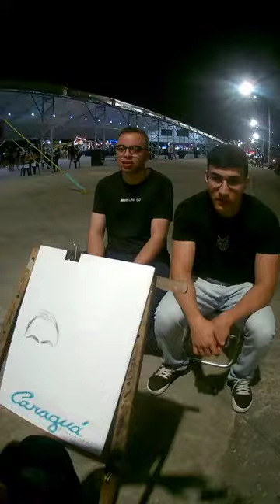Como fazer caricatura divertida de forma fácil